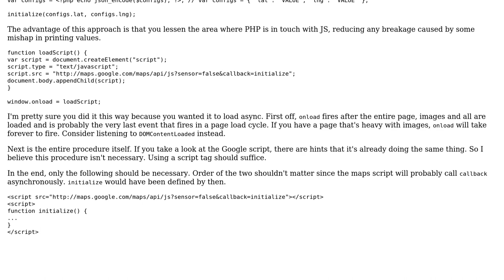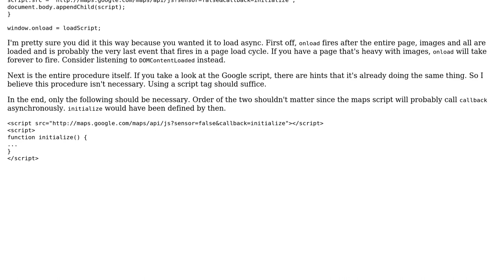Code Review: Google maps API code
With thanks & praise to God, and with thanks to the many people who have made this project possible! | Content (except music & images) licensed under CC BY-SA | Music | Images & others | With thanks to user Tunaki user Paul Simpson user Joseph and the Stack Exchange Network Trademarks are property of their respective owners. You are responsible for your own actions.